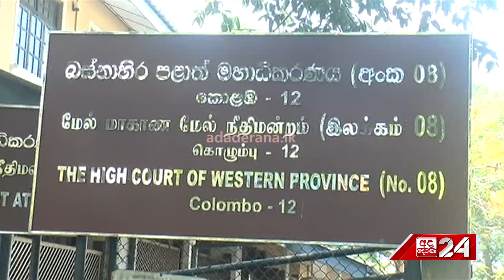මුදලිගේ නිදහස් කිරීමට එරෙහි පෙත්සමට දුන් නියෝගය...